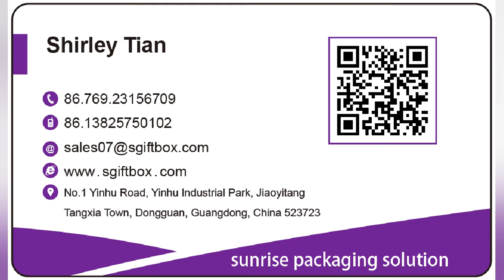Sunrise Packaging wholesale custom sustainable packaging gift box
Still frustrated about your packaging box, gift box, paper box, and round flower box? And looking for available and enduring ones with warranty?

You've come to right place!